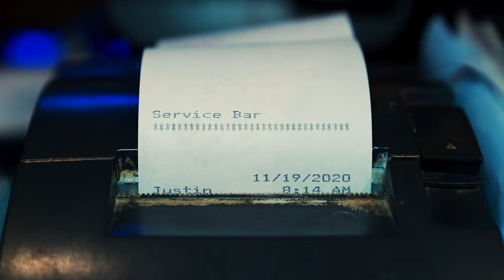I Like Killing Flies. My Favorite documentary about a New York Restaurant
Here's my take on the film. Let me know if you've seen it, or if you have any other recommendations.